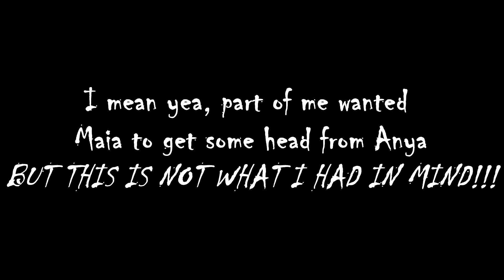NOTHING BETTER HAPPEN TO ANYA!!! - Werewolf: The Apocalypse: Heart of the Forest (3)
Tonight it all goes down! We make our way to the logging machines to fuck their shit up and god help ANYONE who gets in our way!!! ESPECIALLY IF THEY TRY TO TOUCH MY PRECIOUS ANYA!